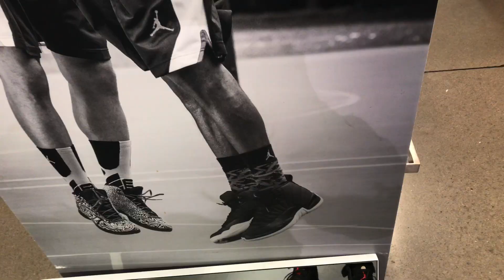ALREADY AT THE OUTLETS!! | NIKE OUTLET VLOG SURPRISES!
Crazy.

THANKS!!